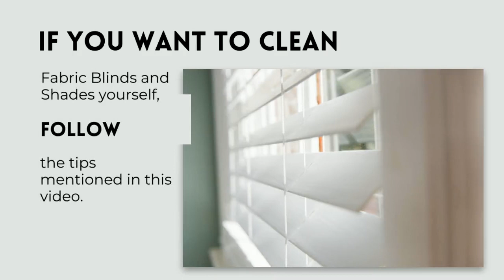How to Clean Fabric Blinds and Shades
Cleaning fabric blinds and shades is not an easy thing to do because a little bit of mistake can damage the texture or the colour of the fabric. Thus, it is advisable to hire professionals who perform end of lease cleaning in Newcastle. They have experience and knowledge of cleaning such things. But if you want to do it yourself, follow the procedure mentioned here.